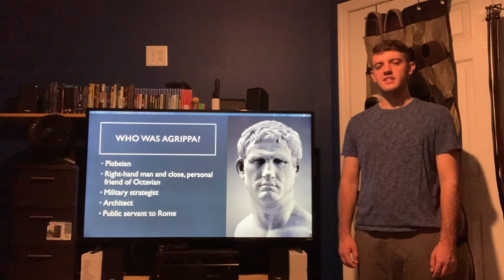Payton Howell - Marcus Vipsanius Agrippa